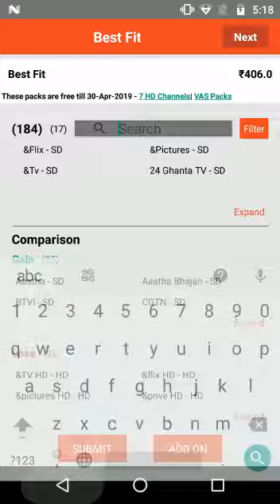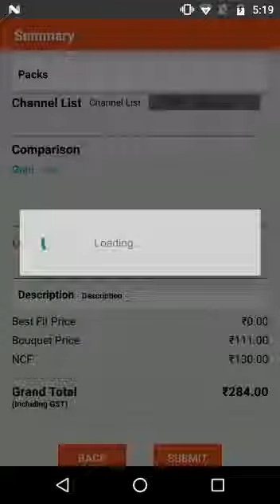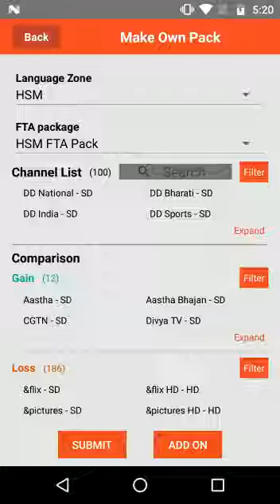Aap dealer ke paas ja ke aap ka package choice karwa sakte ho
Dish TV  ke   dealer  pas jake app package choice karwa sakte ho